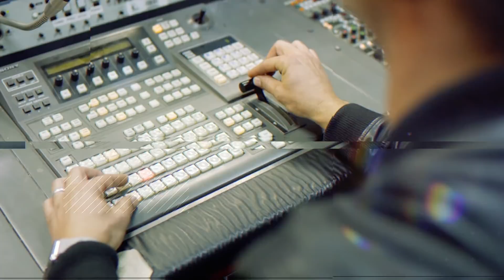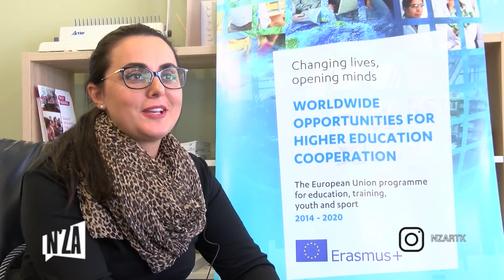n'Za - Mimoza Lekaj "ALBA Festival" 11.05.2019